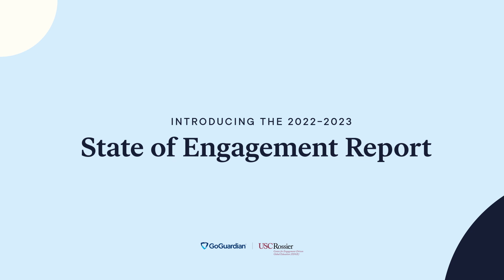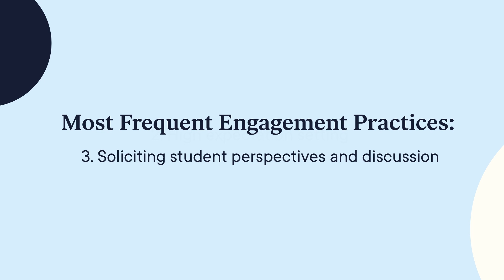Introducing the 2022-2023 State of Engagement Report | GoGuardian + USC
GoGuardian and USC Rossier School of Education Center EDGE are proud to announce the release of the 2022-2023 State of Engagement Report — an in-depth look at the factors influencing student engagement in K-12 classrooms. As educators know, students learn best when they’re engaged and motivated to learn. But what engagement methods are most effective in capturing the attention of learners?